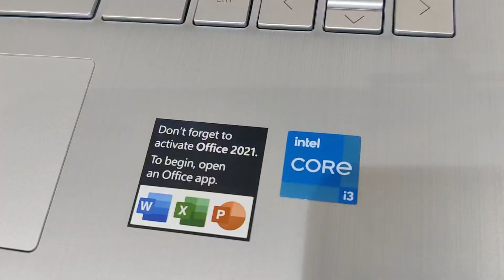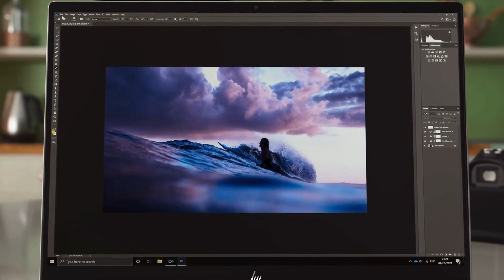Intel Core i3 ⚡ HP 14S 2022 ⚡ I3 11gen 8gb ram 512gb ssd ⚡i3 4.1Ghz speed 😱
@Logic Gyaan💡
MY NAME IS MANISH, IN THIS VIDEO I AM INTERDUCINING HP 14s Dy2508 INTEL I3 11gen
BEST LAPTOP WITH IN 45k PRICE THIS IS BEST LAPTOP UNDER THE BUDGET

LAPTOP LOOK & FEEL    0:18
INTRO                                 0:38
COLOUR                             1:21
WEIGHT                              1:12
PORTS                                1:35
DISPLAY                             2:09
CONFIGURATION             3:57

🌟PURCHASE WIRELESS MIC LINK

🌟 OFFER 🌟

SPECIAL OFFERS

⚡UP Upto 10% CASHBACK ON ALL MAJOR CARDS

⚡NO COST EMI UP TO 6/9/12/18 MONTHS*

⚡UP TO ₹5,000* CASHBACK ON EMI WITH YES BANK, KOTAK MAHINDRA BANK /CITI /AU CREDIT CARD
For ₹2,499, 2yr Extra Warranty + 3yr Anti-Virus Worth ₹14,499.

🌟3YR PEACE OF MIND PACKAGE STARTING ₹4,499*🌟
Each HP Upgrade Plan program plan includes:
3-year Warranty, 3-year Protegent Antivirus, 3-year Accidental Protection
Plan Pricing as follows:
₹4,499 for all HP 14/15 Laptops
₹5,499 for all HP Pavilion series
₹7,999 for all OMEN series
₹7,999 for all Envy series
₹9,999 for all Spectre series
Customers will need to add the HP Upgrade program package in the recommended products section.